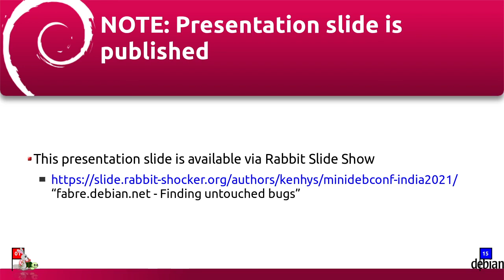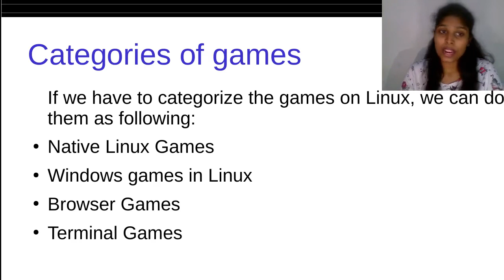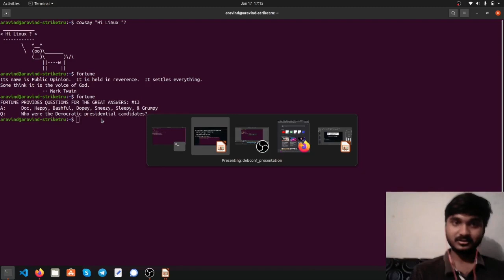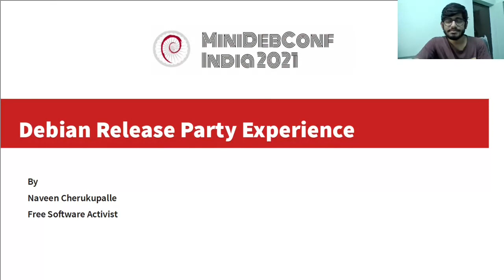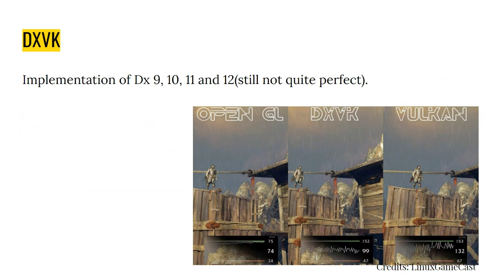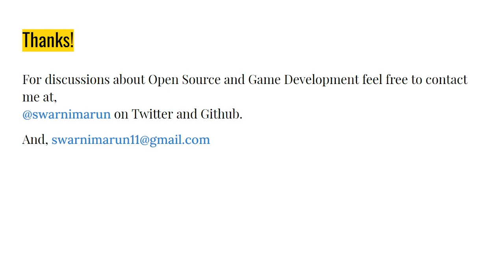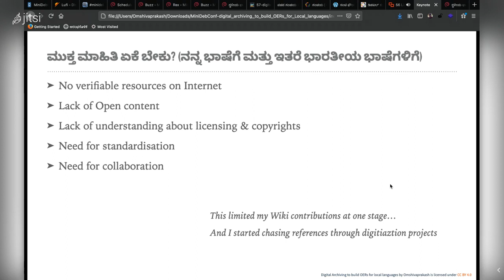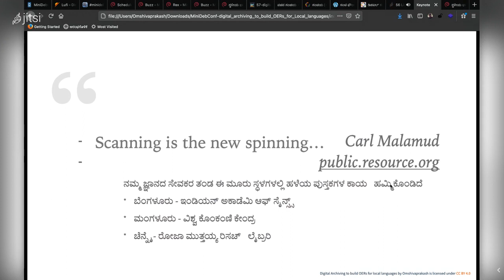Lightning talks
by Kentaro Hayashi
by Akshay S Dinesh
by Muhammad Usman a h
by Naveen Cherukupalle
by SrujanaBotcha
by Aravind Raineni
by minraws
by Omshivaprakash HL

This will be a collation of 5 mins talks. The following are the talks we will be hosting.

- (English) fabre.debian.net - Finding untouched bugs by Kentaro Hayashi
- (English) Gaming in Debian by SrujanaBotcha
- (English) Fun with Terminal by arvindraineni
- (English) Debian release party experience by Naveen Cherukupalle
- (Hindi) Open Source, Gaming and Game Development by minraws
- (Malayalam) Experience of debian for embedded and DIY projects by Muhammad Usman
- (Kannada) Digital archiving to build OER for local languages

More details about the talks can be found at corresponding

Room: Buzz
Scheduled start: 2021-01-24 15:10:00